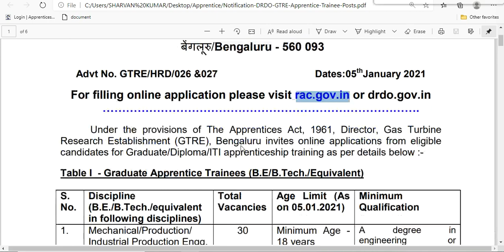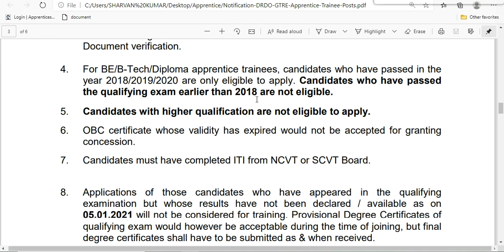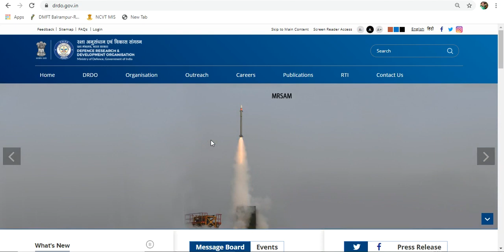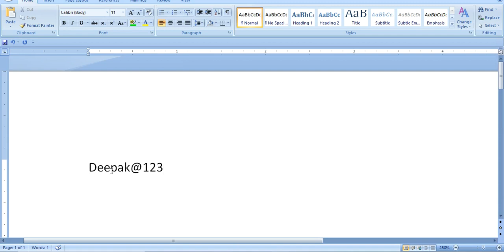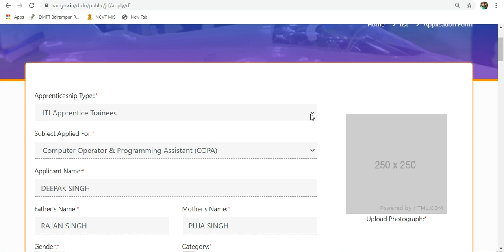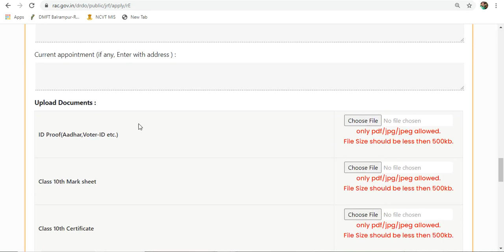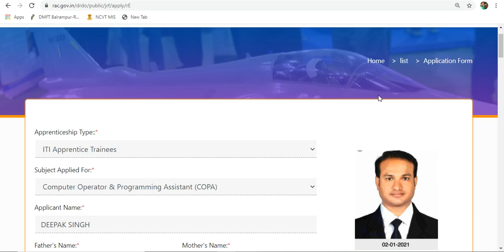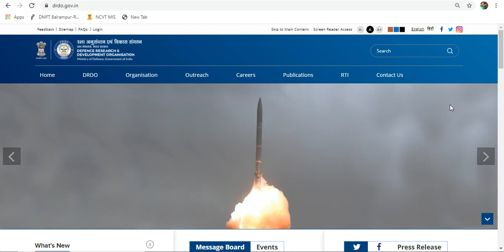DRDO GTRE Apprentice Online Form 2021#Mobile Aur Computer Se Gas Turbine Apprentice Form Kaise Bhare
Defence Research & Development Organization DRDO-Gas Turbine Research Establishment (GTRE) has announced a notification for the recruitment of ITI, Diploma, Graduate Apprentice Trainee Vacancies. Candidates who are interested in the vacancy details & completed all eligibility criteria can read the Notification & Apply Online.
Check DRDO GTRE Apprentice Recruitment 2021 Details Before Apply Online
                      Apply Online:-
Mobile से Document Scan,Photo Resize और Pdf कैसे बनाए

DRDO GTRE Apprentice Online Form 2021
Mobile Aur Computer Se Gas Turbine Apprentice Form Kaise Bhare
Mobile Aur Computer Se DRDO Apprentice 2021 Form Kaise Bhare
DRDO GTRE Apprenticeship Recruitment 2021
DRDO GTRE Apprentice Vacancy 2020
DRDO Apprentice
DRDO GTRE Apprentice Recruitment 2021
DRDO Gas Turbine Apprentice Vacancy 2021 Online Form Apply
Gas Turbine NO Interview NO Fees ALL India Apply
DRDO recruitment
DRDO apprentice 2021
DRDO training 2021
DRDO apprenticeship
GTRE recruitment 2021
GTRE recruitment
GTRE apprentice 2021
GTRE apprenticeship
DRDO GTRE recruitment 2021
DRDO GTRE apprentice 2021
DRDO GTRE apprenticeship
latest apprenticeship 2021
drdo gtre apprentice vacancy official notification
drdo apprentice vacancy
DRDO GTRE Apprentice Recruitment 2021 online form
DRDO GTRE Apprentice Notification 2021
DRDO GTRE Apprentice vacancy 2021
DRDO GTRE Apprentice Bharti 2021
DRDO Gas Turbine Apprentice recruitment 2021
DRDO Gas Turbine Apprentice apply link
DRDO Gas Turbine Apprentice selection process
DRDO Gas Turbine Apprentice Notification 2021
drdo gtre vacancy 2021
DRDO GTRE Apprentice Online Form 2021 Kaise Bhare
how to fill DRDO GTRE Apprentice Online Form 2021
how to apply DRDO GTRE Apprentice Online Form 2021
DRDO Gas Turbine Apprentice online form 2021
DRDO Gas Turbine Apprentice form 2021 kaise bhare
DRDO Gas Turbine Apprentice Recruitment 2021 form
DRDO Gas Turbine Apprentice Vacancy form 2021
drdo apprentice vacancy 2021
drdo gtre apprentice bharti 2020
drdo gtre apprenticeship recruitment official notification
drdo apprenticeship vacancy 2021
iti apprenticeship vacancy 2021
drdo apprentice recruitment online form 2021
drdo apprentice vacancy 2020
drdo-debel apprenticeship vacancy 2020